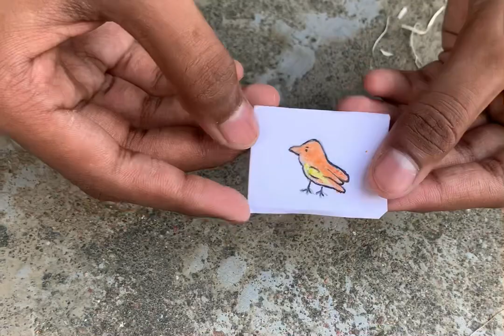How to make bird house wit match stick||how to make bird nest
How to make bird house wit match stick||how to make birds nest||how to make bird Ghosla

How to make birds nest
How to make birds house
How to make birds ghosla
How to make bird trap

How to make birds cage
How to make birds feeder
How to make birds nest at home
How to make birds house with ice cream stick
How to make a bird nest with coconut husk, coconut husk craft
How to make a bird nest with coconut husk

BABY SQUIRREL FOUND FALLEN OUT OF NEST
nest thermostat review, google nest, nest thermostat, Nest